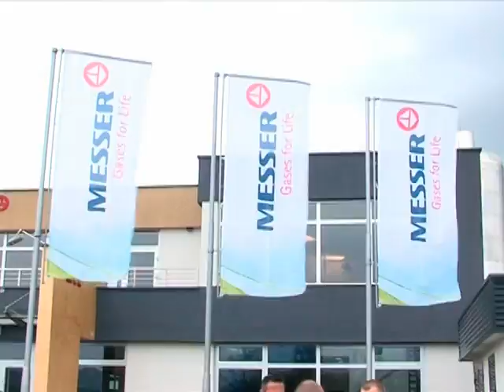TERME Gračanica - koncesioni ugovori